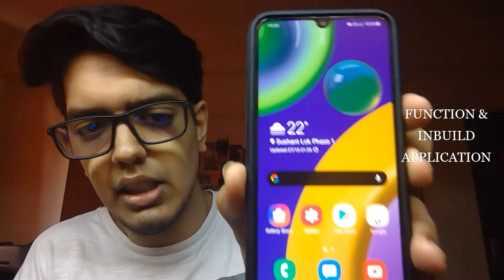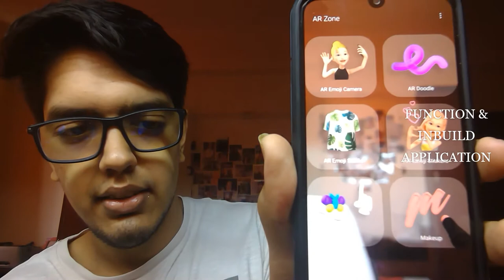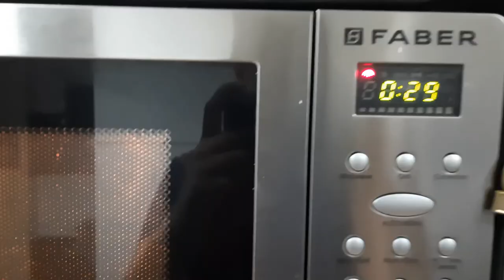SAMSUNG M21 IS HERE !!!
FOR A MONTH I AM USING A MY DAD OLD WHICH IS LG G6 IS SO TERRIBLE IS PERFORMANCE... ..